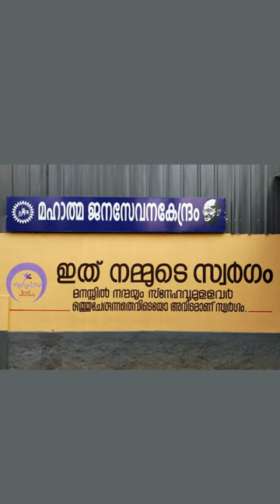The Big Family Man of Kerala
Meet the ‘Big Family Man of Kerala’- Shri. Rajesh Thiruvalla.

Welcome to the 'THIS IS MY LIFE' Show.

Made with ❤️ from Thiruvalla.

Happy Watching!